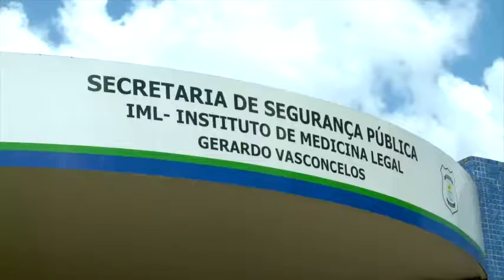Homem é morto na porta de casa na zona Sul de Teresina